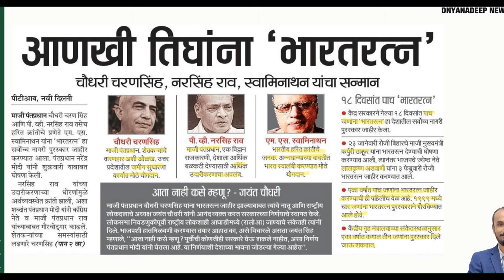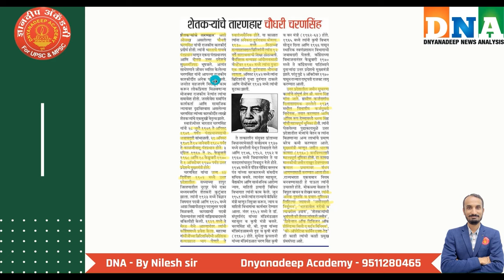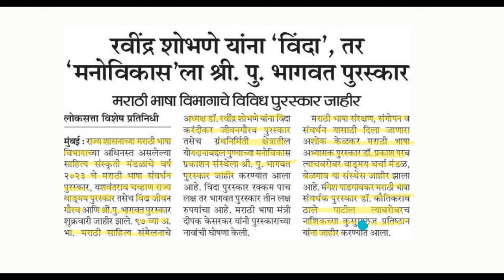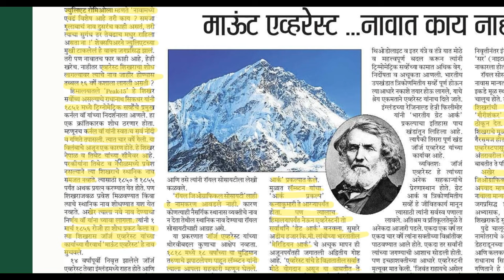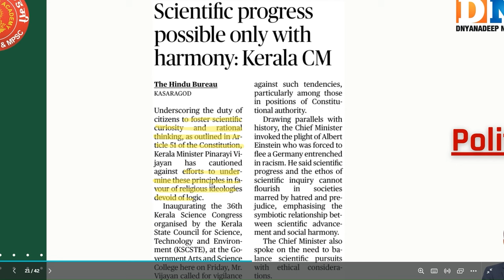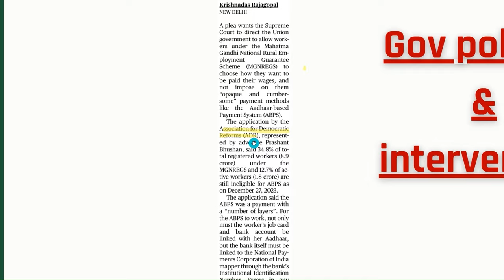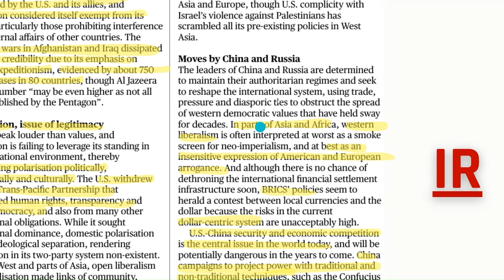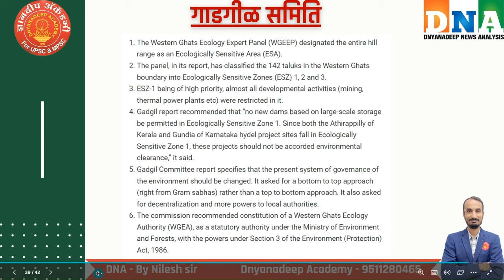MPSC Current Affairs | Daily News Analysis | By Nilesh sir